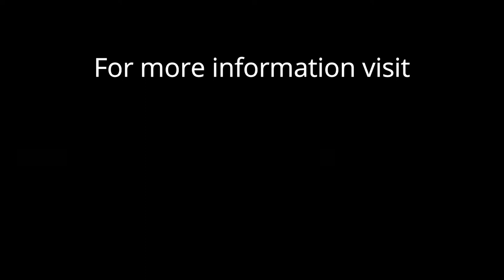The RISE Project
I invite you and your students to attend the Annual EmpowHerMent Conference in Wharton, TX, on February 17, 2018, from 9am-3pm. This event will be a great field trip for the leadership group that you have for the young men on your campus. The RISE Project will host the conference at the Wharton County Junior College. The RISE Project, founded by Wharton native, Dr. Ariel J Taylor, is a non-profit organization whose mission is to help the youth recognize their self-worth and encourage them to reach beyond what they can see. The EmpowHerMent event is an effort to empower the lives of the youth in our community through interactive workshops, mentoring, and inspirational activities.

The conference theme is Empowered to MOVE (Maximizing Our Voices Everyday). Breakout sessions will focus on privilege, student voice, career aspirations, and interacting with the realities of life. In conjunction with these workshops, there will be an opportunity for attendees to engage in a college and career fair and network speed dating. Lunch will be provided and each attendee will receive a conference t-shirt. It is my hope that this conference will assist attendees in improving their quality of life by establishing self-awareness, encouraging good health and exercise habits, and providing them with a network of mentors.